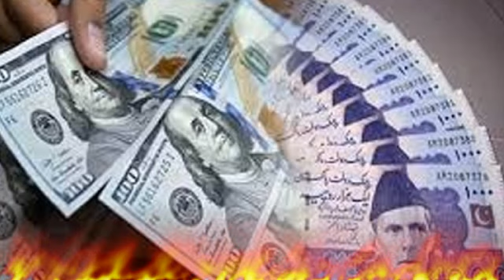News-Shahbaz Gill secures bail & Pak RUPEE Expands Misfortunes-TIMES 9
TIMES 9 is a channel about local and international breaking news updates and analysis on burning issues and top stories. Get the Latest Update News And Analysis on TIMES 9.